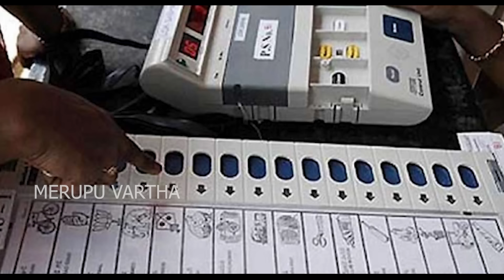చంద్రబాబుకు బిగ్ షాక్ : రేవంత్ మద్దతు జగన్ కే..?? Ap Elections - M.V